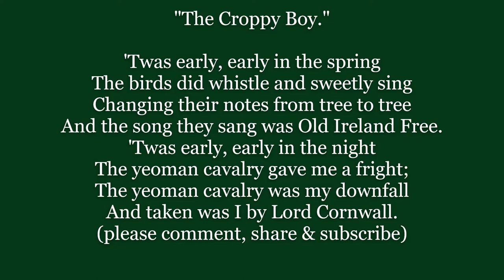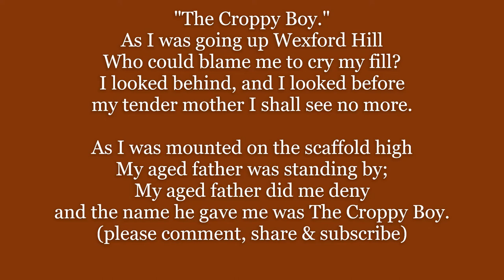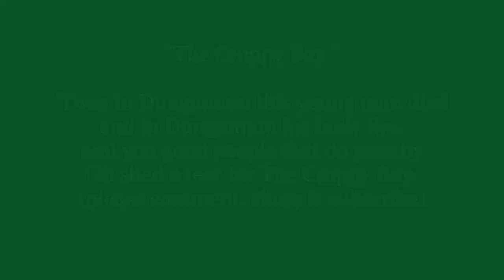The CROPPY BOY Lyrics Words Small Things Like IRISH REBEL sing along song not Clancy Bros Dubliners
The Croppy Boy Lyrics Words text trending IRISH REBEL sing along music song
'Twas early, early in the spring
The birds did whistle and sweetly sing
Changing their notes from tree to tree
And the song they sang was Old Ireland Free.
'Twas early, early in the night
The yeoman cavalry gave me a fright;
The yeoman cavalry was my downfall
And taken was I by Lord Cornwall.

As I was going up Wexford Hill
Who could blame me to cry my fill?
I looked behind, and I looked before
my tender mother I shall see no more.

As I was mounted on the scaffold high
My aged father was standing by;
My aged father did me deny
and the name he gave me was The Croppy Boy.

'Twas in Dungannon this young man died
and in Dungannon his body lies.
and you good people that do pass by
Oh shed a tear for The Croppy Boy.

Words by William B. McBurney pseudonym Carroll Malone, in 1845
music Irish air Cailín Óg a Stór?  not Clancy Brothers Dubliners